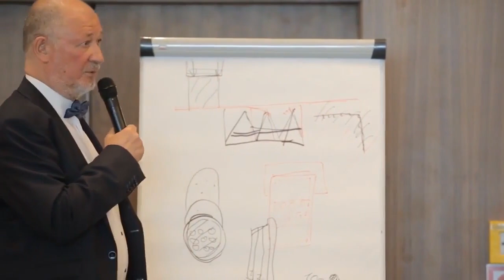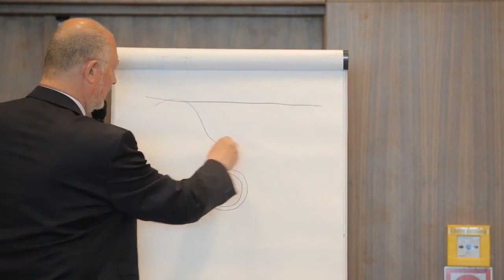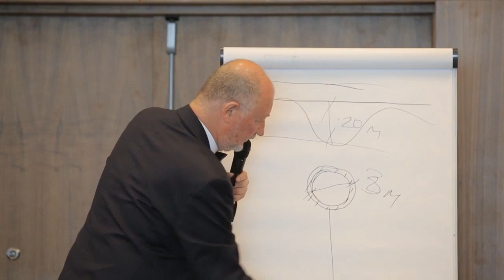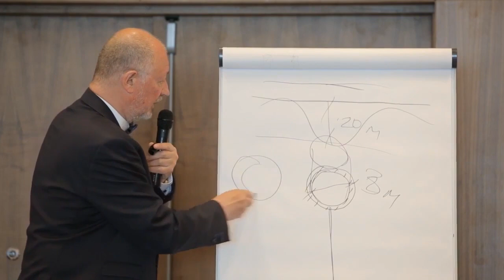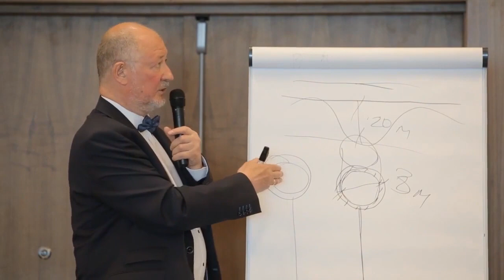Возможно ли проложить струнную дорогу SkyWay через океан?